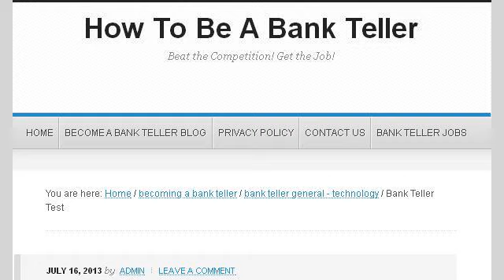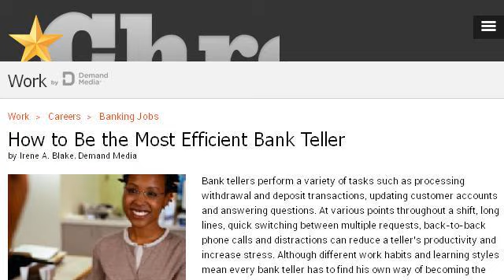How-To Be The Most Efficient Bank Teller